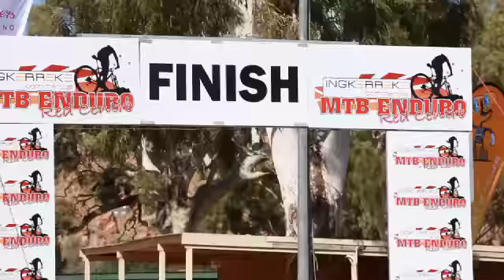MTB Ingkerreke Highlights 2012